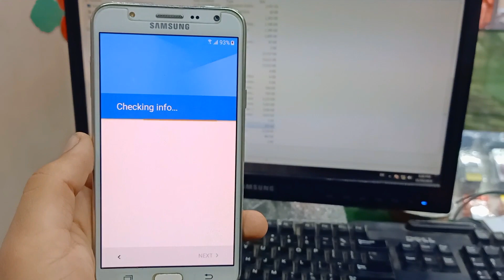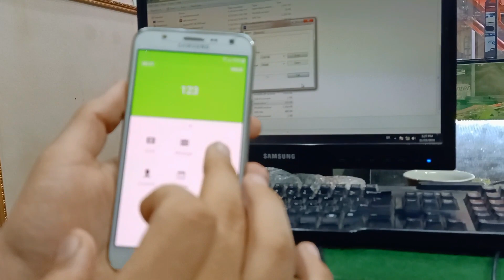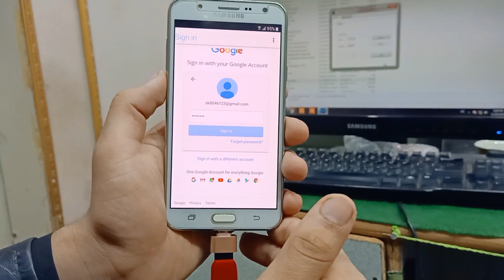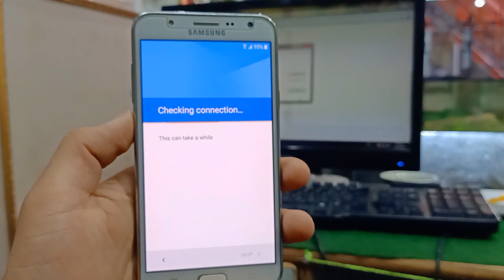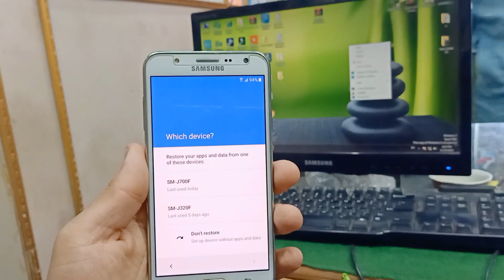SM-J700T 6.0.1 FRP BYPASS